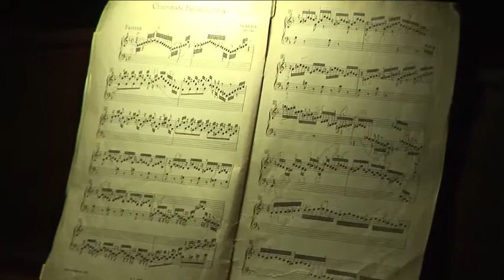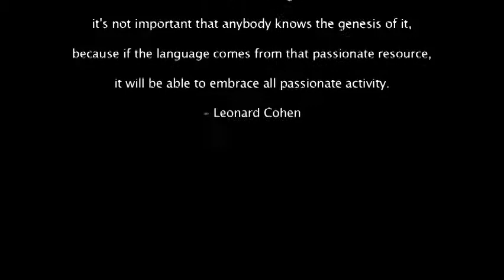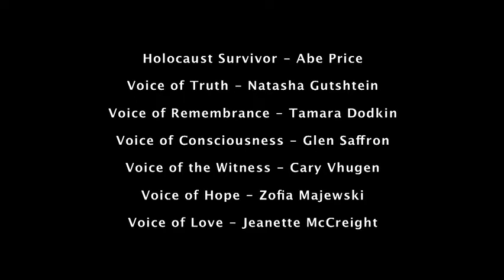Voices of the Holocaust (MM cut 2)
Bella Gutshtein & Boris Sandler created the VOICES OF THE HOLOCAUST program, a mixture of classical music and dramatic readings to commemorate UN International Holocaust Remembrance Day. This year I filmed their program, "I never saw another butterfly... Love is as strong as death", dedicated to the littlest victims of war. It was a rousing and emotional night. This video highlights the Piano Trio No. 2 from Dmitri Shostakovich, a reading from Anne Frank's diary and "Sunrise" from Alfred Schnittke's Piano Quintet.